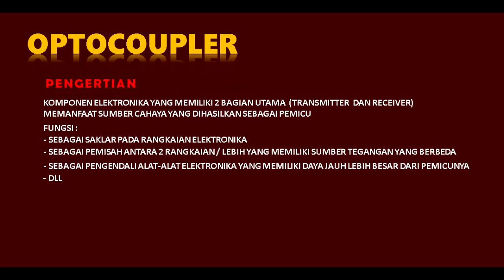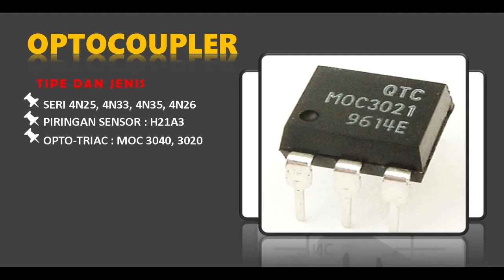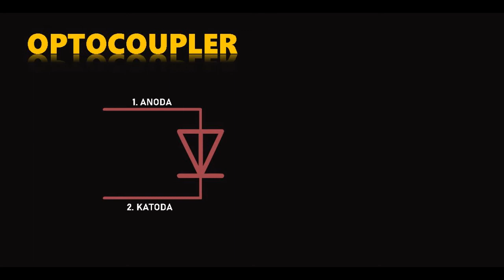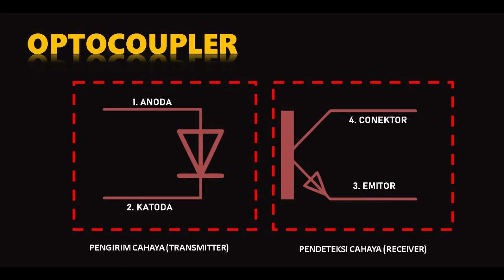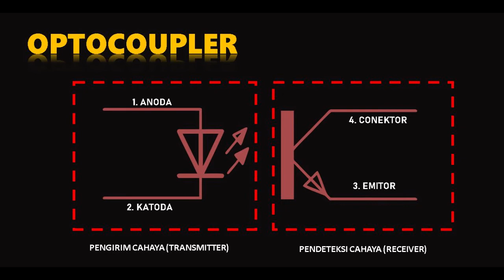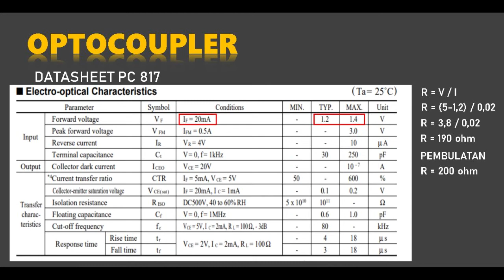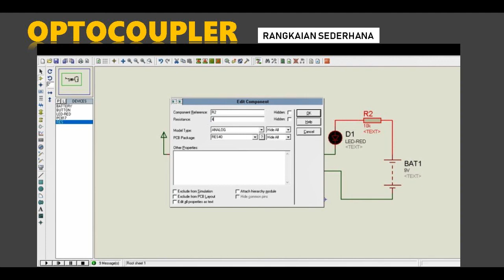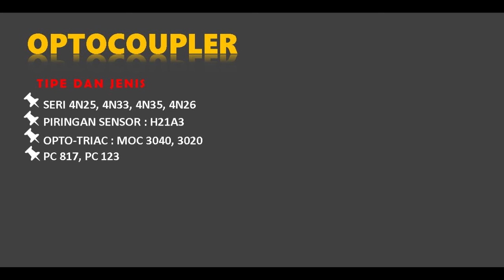CARA KERJA OPTOCOUPLER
Cara Kerja Optocoupler perlu dipahami terlebih dahulu sebelum membuat suatu rangkaian elektronika. Optocoupler pada rangkaian elektronika dimanfaatkan untuk memicu, pengaman, dan pembatasan antar rangkaian dll. Pada Video ini membahas secara detail dari optocoupler PC187. Teman-teman juga bisa mengunjungi blog kami di